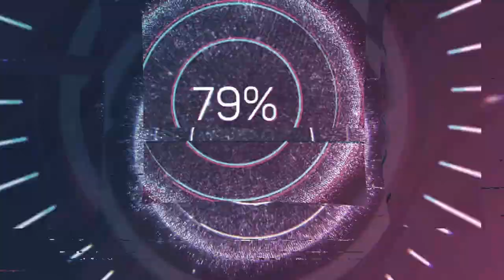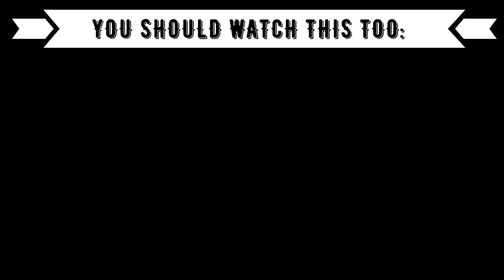Reaction to Albanian Music: DJ Gimi-O x Alketa - Do ti Kallim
⭕️Timestamps:
00:00 Introduction
00:42 Dj Gimi-O x Alketa
03:00 Outro (Opinion, Ranking)

⭕️Language: German
⭕️Subtitle: English